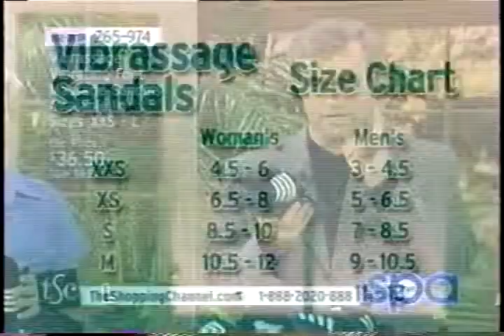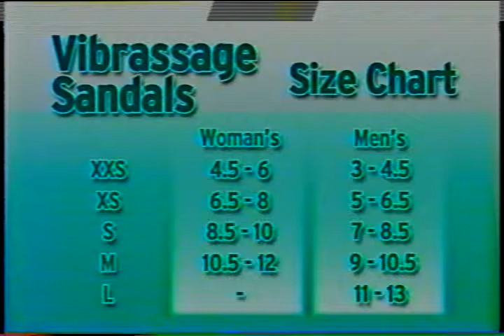Vibrassage Sandals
What do you do when you accidentally records ads instead of.. whatever you meant to? Wait a score and share with the world :)